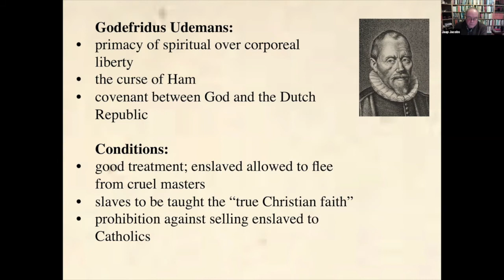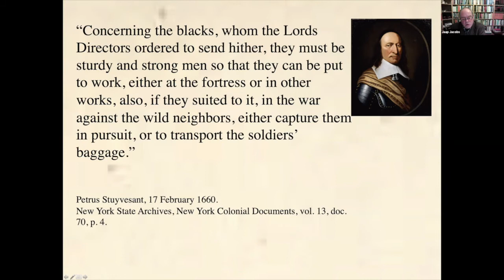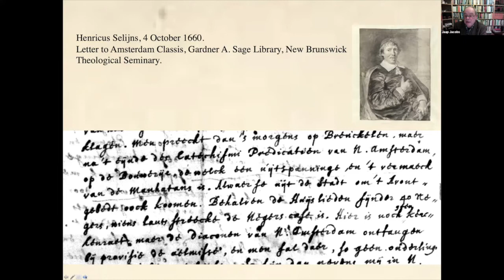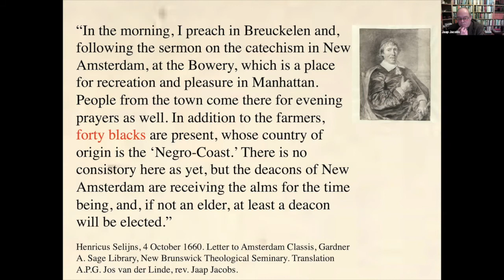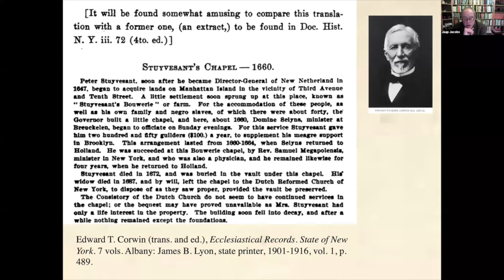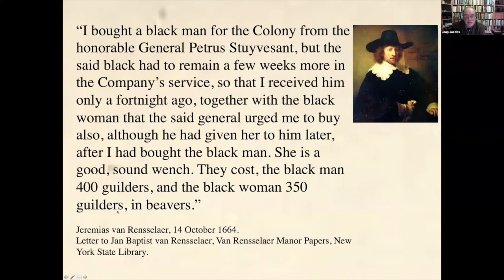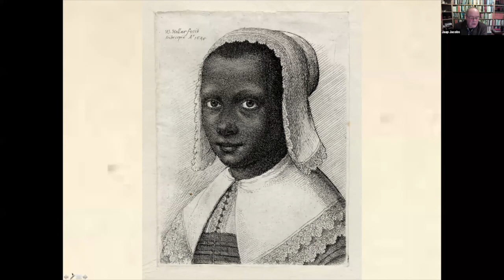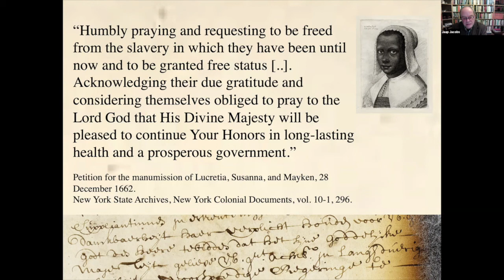Uniquely St Mark's Jaap Jacobs 1 31 21